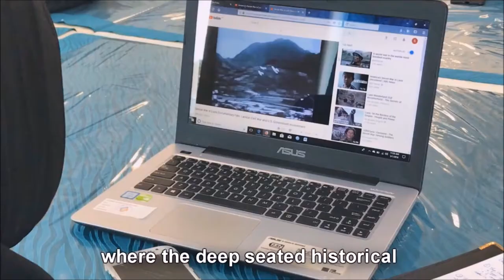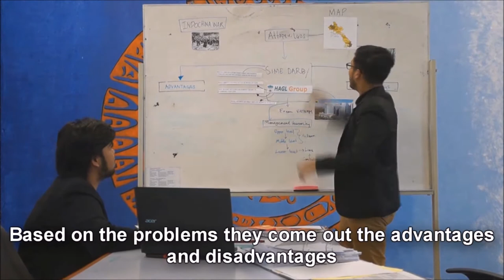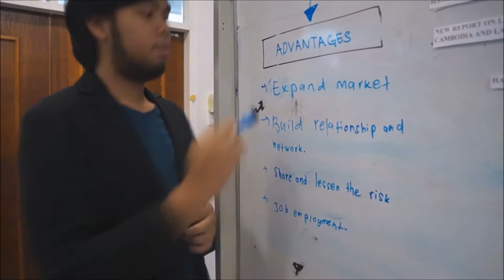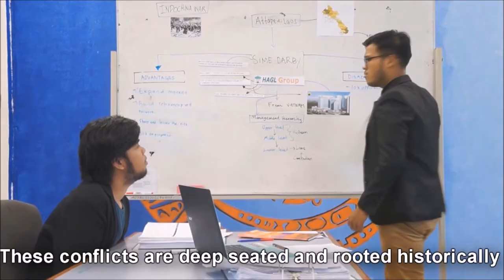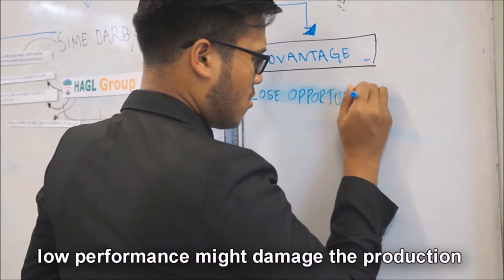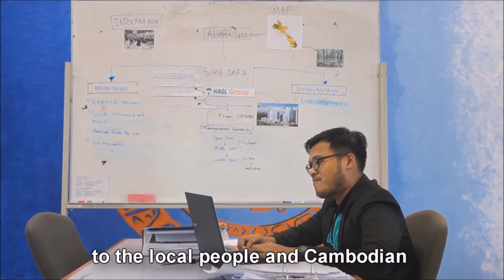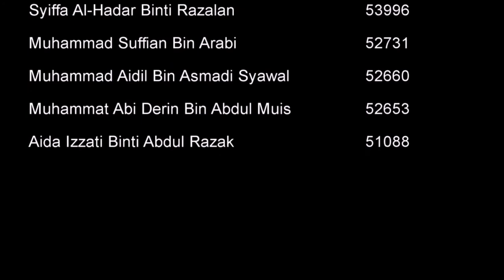EBM 3063 International Management_Just Us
This video literally explains about the process of how Sime Darby wants to set up a plantation in Attapeu Province in Laos by having a joint venture with Hoang Anh Gia Lai, HAGL. There are some issues that Sime Darby faced as there are no other Malaysians from the corporate office in key positions in the joint venture despite 55% stake in the equity and the most pressing are potential internal conflicts between the Vietnamese managerial staff with the lower level Cambodian and Laotian laborers. These conflicts are deep seated and rooted historically since Vietnamese colonization of Cambodia and Laos.

Therefore, The Executive of Sime Darby seeks advice from the consultant for the joint venture issue between the Sime Darby and Hoang Anh Lai as she worried that the top management make a rush decision into agreeing to set up the plantation in Laos. She is also worried that some of his colleagues may have been ‘taken’ by corrupt provincial officials and some key politburo (policy maker) members of the Lao People's Revolutionary Party.
Then, Consultants and his partner discussing and do some research to find the possible outcome with certain measure are taken.

After the research, the consultants had decided to encourage the Sime Darby to joint venture with HAGL due to the opportunity offered. Not to deny that the joint venture will bring negative impact but the consultant had come with some suggestion to solve the internal conflict in the plantation. Firstly, Sime Darby should discuss with HAGL Group on what benefits that they can offer to the local people and Cambodian so that they can gain trust from those group of people. For an example, they can offer increase in wages, job promotion and training to improve their skills. In addition, Sime Darby and HAGL Group should also provide opportunities for Laotian that have potential to work in managerial level. This will encourage the labour to increase their performance and motivation to be promoted to the higher level. Next, Sime Darby also need to make sure that HAGL Group is not violating the local labours right and should treat them equally. This is because the labours is still affected by the unequal treatment from the Indochina crisis. To gain more trust and consensus from the local labour, Sime Darby and HAGL group mqust convince the local people and government that they will behave ethically and not invading the forest and land that Laotian people had high dependency on.

Moreover, Sime Darby has to make sure that the joint venture is secured. This can be done by making sure HAGL Group always update about the business operation in Attapaeu. Sime Darby also can do the annual visits to Attapau and interact with the labours to get an insight about the labours satisfaction working at that plantation. If Sime Darby find there is any violation in the contract by HAGL Group, they should withdraw from this joint venture without any conditions. Finally both consultants had finished discussed about the issue in set up the plantation in Laos. The documents included the advantages, disadvantages, conflicts in IndoChina and suggestions about the plantation in Laos. All the documents will be presented to the Executive later on. Hopefully, the top management of Sime Darby will reconsider their action and make a right decision.

Just Us does not own some video content. If producers of content related feel violated in any way, please make sure to let us know so we can remove it. No money was made.

Source video:  View attribution